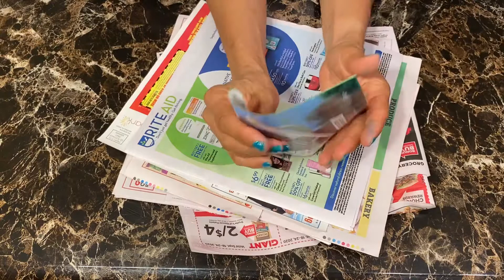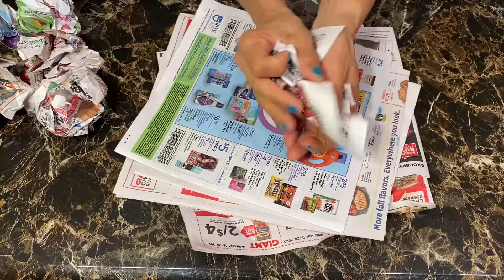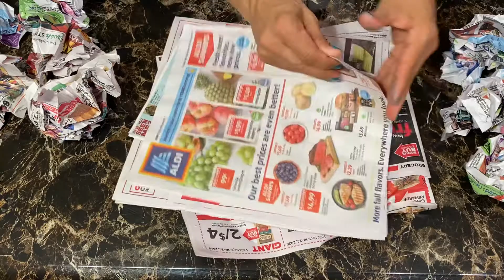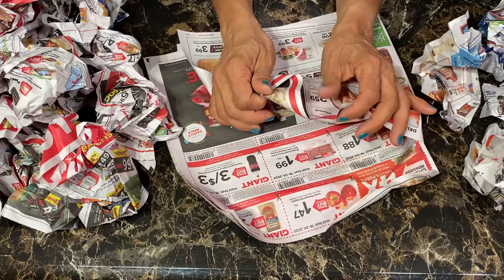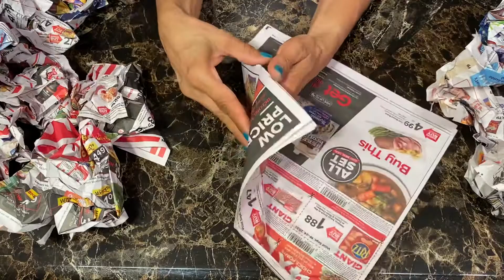ASMR Request/Hands Crushing Papers Sounds/Sleep Triggers Sounds/Whispering.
ASMR Request, Hands Crushing Papers Sounds/Sleep Triggers Sounds/Whispering. ASMR for Sleep 4:32 Minutes for ASMR Triggers for Sleep, Relaxation, and Calming, Whispering! These Pleasant Sounds will treat your Sleep and give you Tingles. Such Satisfying and Mesmerizing ASMR Sounds for Sleep you. This video Includes ASMR Robbing, Crushing and Many othersSounds.

I am not a Health Professional.  The use of this video for Relaxation Purposes is not Necessarily Suggested by any Medical Professional and is Simply for the Enjoyment and Relaxation of its Viewers.  This video helps you Relax, Fall Asleep, and feel great about yourself.

Definition of ASMR an Initialism for “ Autonomous Sensory Meridian Response.” The Purpose of ASMR is to Relax People. ASMR videos are Meant to give the Viewers Relaxing at the back of their Head and / or Spine.